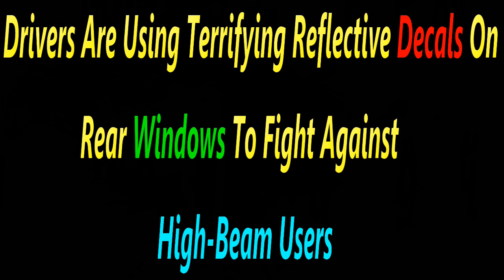Drivers Are Using Terrifying Reflective Decals On Rear Windows To Fight Against High Beam Users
Fed up with having high beam headlights shone at them on the roads, some drivers in China are turning to scary ghost decals to shock those who use the powerful headlights.

These decals were recently noticed by traffic police in Jinan, eastern Shandong province, with some cars with pictures of pale-skinned ghosts with red tongues, reported the South China Morning Post on Monday (Nov 14).

The decals are being sold on Chinese e-commerce site Taobao from prices as low as 16 yuan (S$3). They include pictures of wolves and ghosts with bloody hands.

According to the sellers, the decals are hardly visible in the dark. They appear only when motorists turn on their high beam headlights at the vehicle in front of them.

The aim? To give these drivers a nasty shock and deter them from using high beam headlights again.

However, drivers who use these light-reflecting decals in Jinan could be fined 100 yuan for posing a risk to road safety, according to Xinhua news agency.

If the decals cause road accidents, drivers could also face tougher punishments, added Xinhua.
[embed:render:embed_related_story:node:309259]

Chinese media have previously reported on several accidents where drivers were momentarily unsighted by high beams, leading to deaths.

Earlier in November, police in Shenzhen announced an unusual punishment for drivers who turn on their high beam headlights - staring into the blinding headlights for 60 seconds, and a fine of 300 yuan (S$61).

The usual practice for Chinese police is to dock points on drivers' licences or fine them up to several hundred yuan for the misuse of headlights.

If You Want To Spend Hundreds On A Gift That'll Ruin Your Child's Life, This Is It

 watchmojo, watchmojo com, viral,youtube, trending videos, scary, videos, top10, top5,